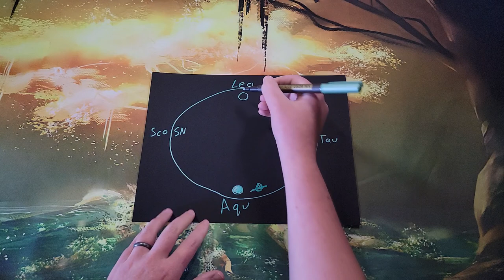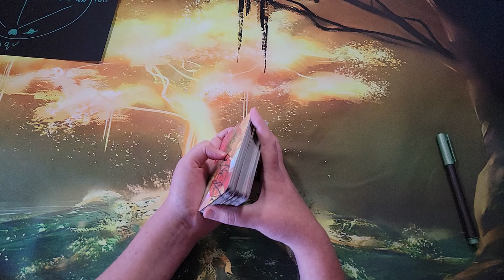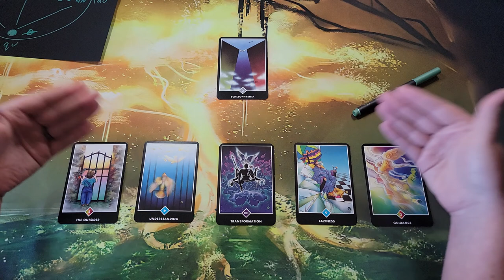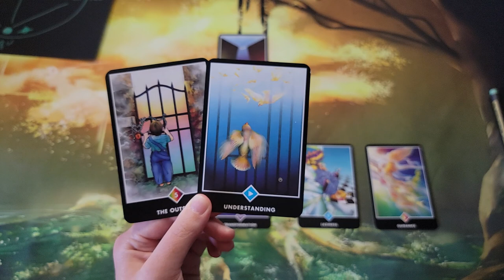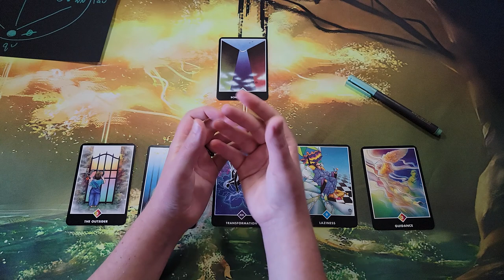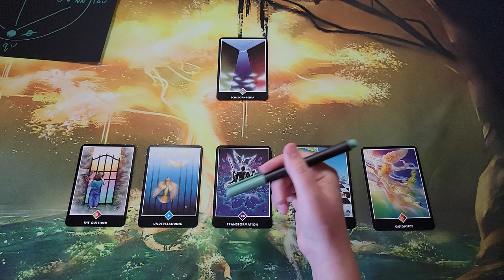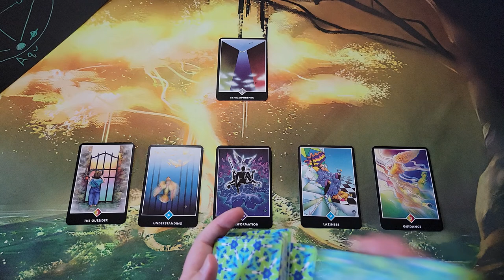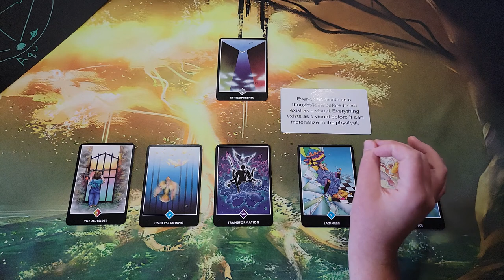Aquarius Full Moon & Fixed Grand Cross | The Multidimensional Process of Creation | Tarot Reading